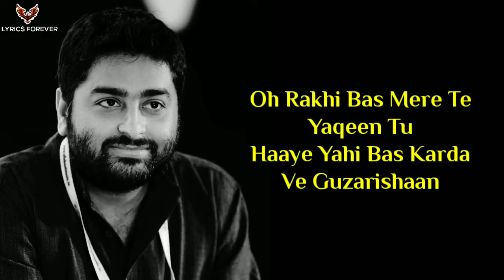Oh Saaiyaan Song - Arijit Singh, Raj Pandit | Salim Sulaiman | The Power | Vidayut J, Shruti Hassan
👇👇👇👇Song Details👇👇👇👇

Song : Oh Saaiyaan
Music Composed & Produced by : Salim - Sulaiman
Lyrics : Kumaar
Singers : Arijit Singh & Raj Pandit
Additional Music Production : Raj Pandit, Abhijit Vaghani

👇👇👇👇Lyrics👇👇👇👇

Mere Hathon Mein Hai Ik Dua
Use Sun Raha Hai Woh Khuda

Ho Mere Hathon Mein Hai Ik Dua
Ho Use Sun Raha Hai Woh Khuda

Wade Mere Pakke Ve
Tere Liye Rakhe Ve
Umar Bhar Nibhawa Changiyan

Oh Saaiyaan, Oh Saaiyaan
Sunle Tu Meri Arziyaan

Tere Naal Mausam Saare Vekh Laan
Haaye Dhup Hove Hove Chahe Baarishan
Oh Rakhi Bas Mere Te Yaqeen Tu
Haaye Yahi Bas Karda Ve Guzarishaan

Oh Jitni Lakeerein Hathon Mein
Tere Ranga Vich Main Taan Rangeya

Sunle Tu Meri Arziyaan Haaye

Oh Sunle Tu Meri Arziyaan

Kahe Ankhiyan, Kahe Ankhiyan
Tere Khwabon Sang Yaarian Hai Pakkiyan
Ek Tu Hi Mera Saaiyaan
Maine Toh Umeed’an Tujhse Hi Rakhiyan